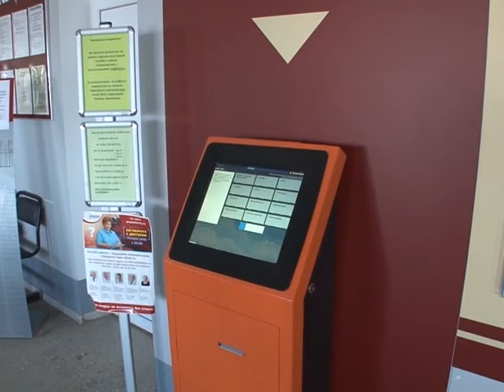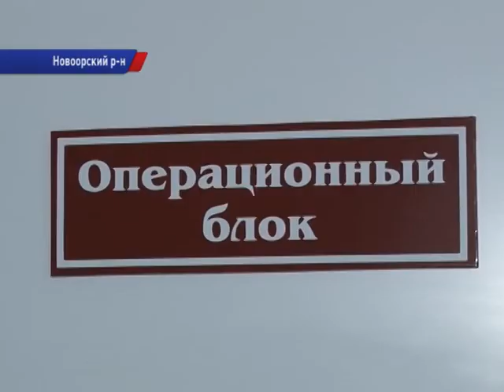На страже здоровья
Для молодежи – Интернет, для пенсионеров – телефон. В поликлинике Новоорской ЦРБ научились бороться с очередями – теперь записаться на прием к специалисту можно различными способами. И полное обследование можно пройти, не уезжая в областной центр. Все это стало возможным благодаря программе модернизации здравоохранения.